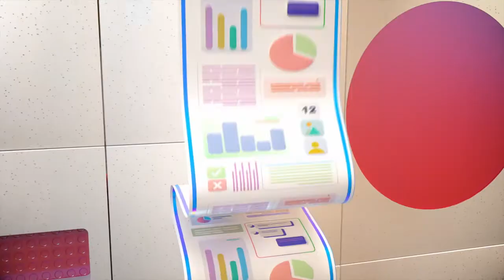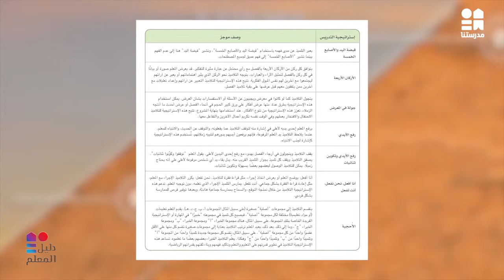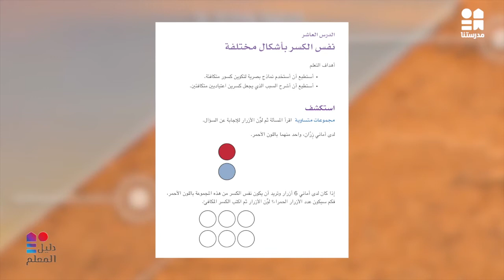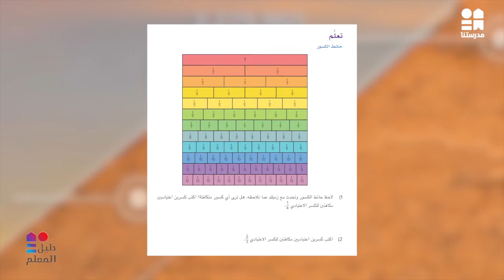دليل المعلم | استراتيجية "قبضة اليد والأصابع الخمسة" وما أهميتها وكيف نستخدمها | الرياضيات | حلقة 9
يمكنكم تحميل تطبيق مدرستنا Plus :
لمستخدمي نظام أندرويد: